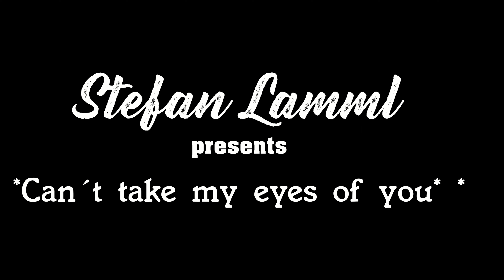"Can´t take my eyes off of you" Saxophon Solo, Sheets, Backing